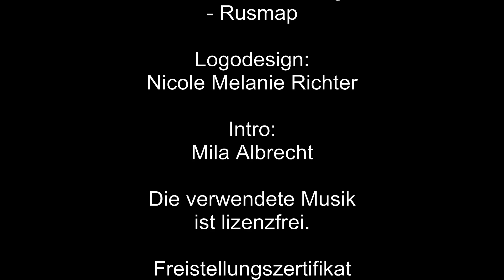274 Let's play ETS2 - Jetzt fehlen nur noch Eisbären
Wir geniessen die Route im Isländer Norden.